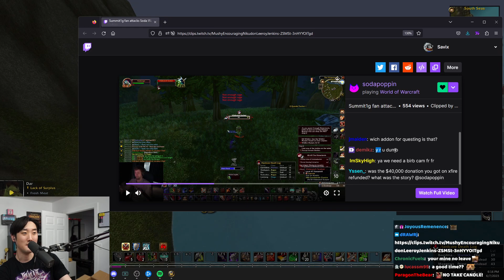Savix React To Summit1g Fan Attacking Sodapoppin